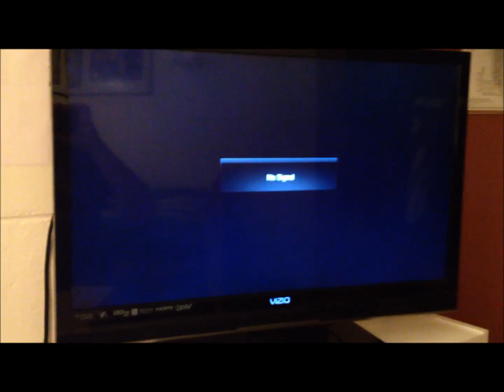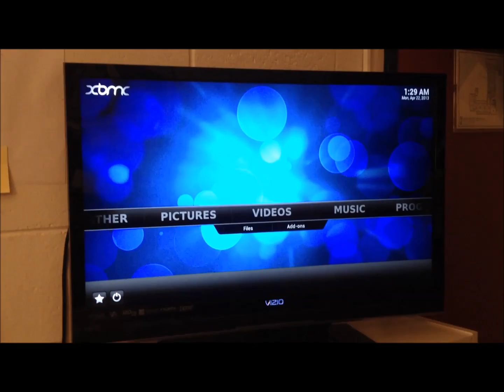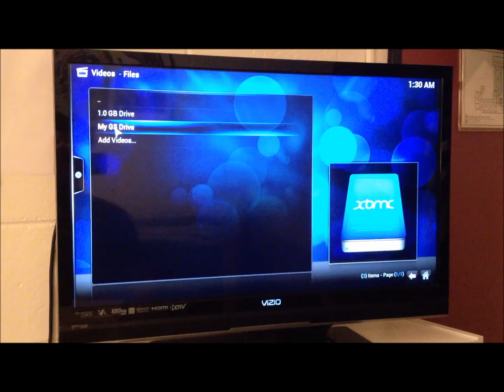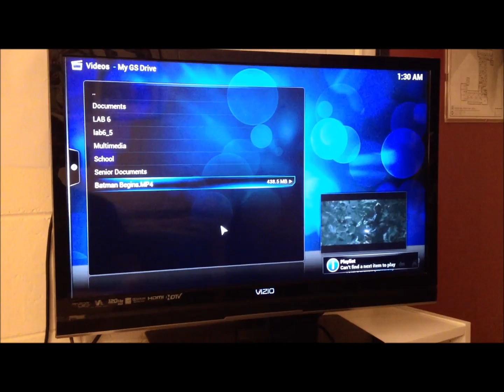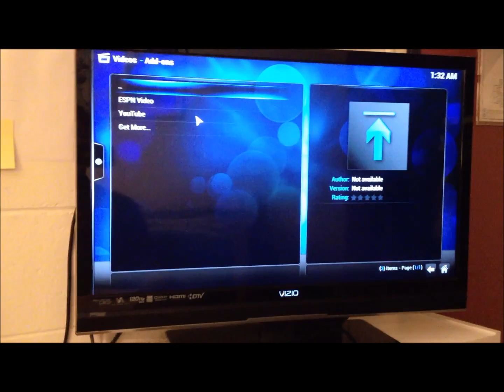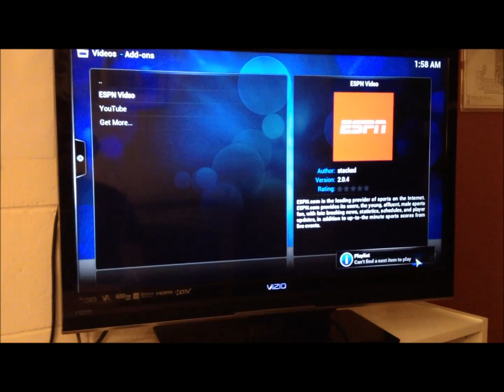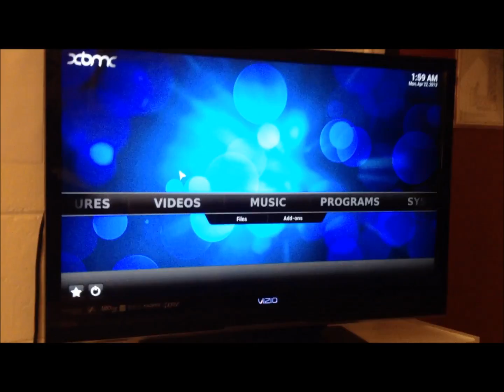Raspberry Pi Media Center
CPEG 202 Raspberry Pi Media Center Project
XBMC media center with Raspbmc